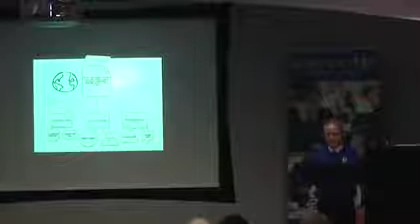Honywood Community Science School Workshop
Honywood Commuity Science School Workshop held at the Tablets for Schools Conference 2013